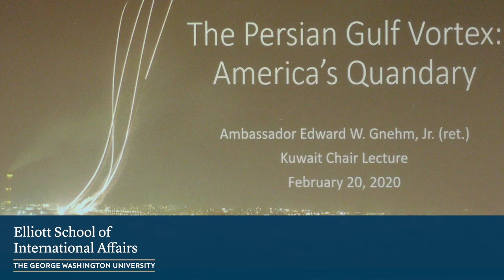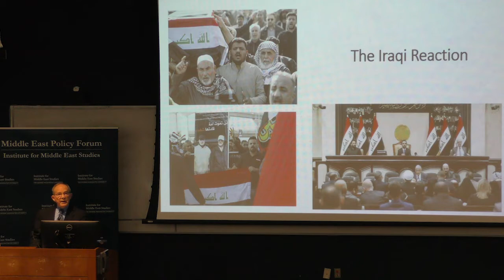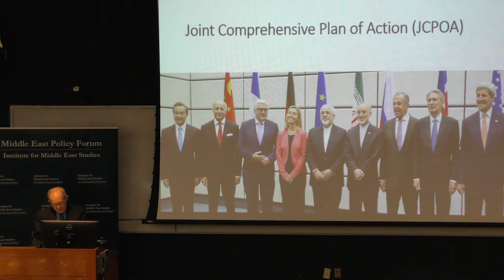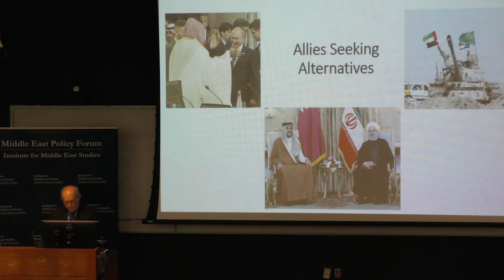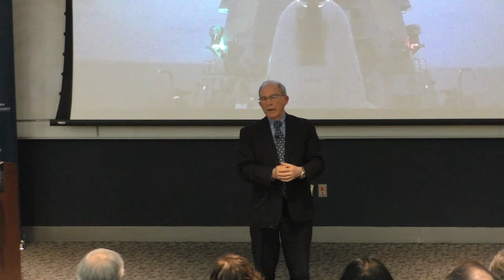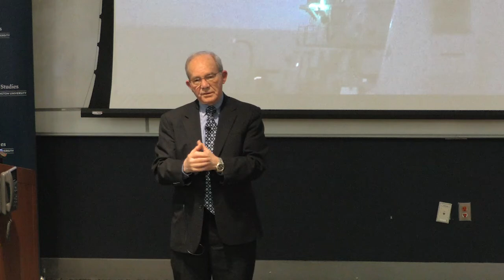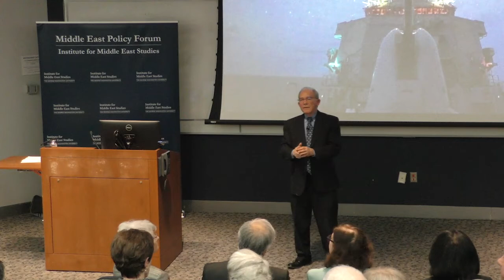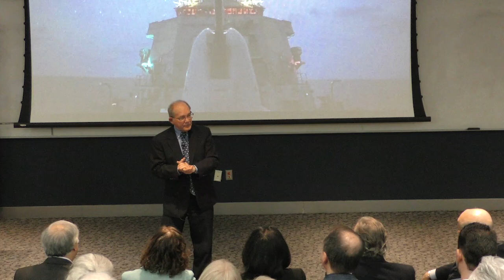2020 Kuwait Chair Lecture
The Persian Gulf Vortex America's Quandary: 2020 Annual Kuwait Chair Lecture -- Ambassador Gnehm discusses the current dilemmas facing U.S. policy in the Persian Gulf, going beyond the headlines, focusing on emerging threats and competing priorities that have called into question traditional U.S. policies towards allies and adversaries in the region.